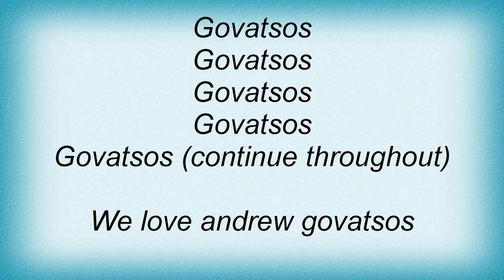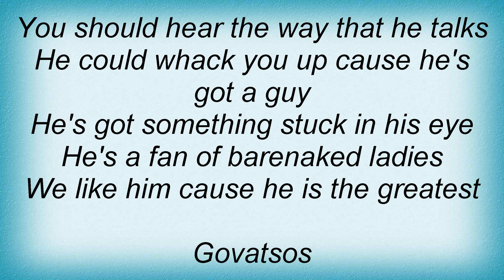Barenaked Ladies - Govatsos Shuffle Lyrics_1